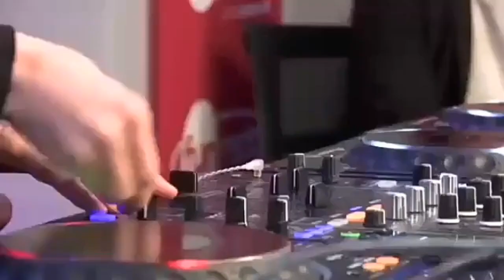Alan Walker - Funny Moments (Part 4)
Another funny video😂. Do not forget about my main account in instagram!

Ещё одна смешное видео😂. Не забывайте про мой основной аккаунт в инстаграме!